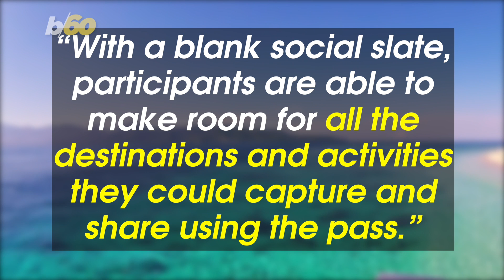Fly Anywhere in the World Free For a Year With This Airline, But There's One Big Catch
JetBlue is offering you the chance to fly whenever and wherever you want for a year. Buzz60's Tony Spitz has the details.